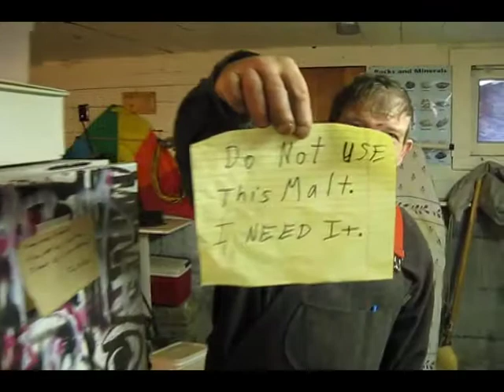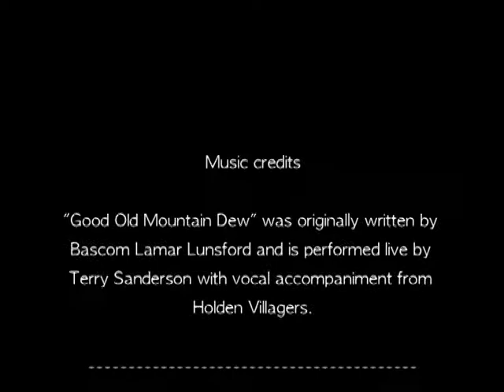Home brew is where the heart is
Official selection of the Holden Village SnowDance Film Festival 2014, this short montage-style film was created as a by-product of a full length instructional film on how to brew beer from scratch with Terry Sanderson. Terry is a beer brewer from Washington who has developed a unique method for home-brewing starting with the basics; raw, unmalted barely and fresh, hand-picked hops. The full length DVD, "How to Brew Good Beer From Scratch" can be purchased by contacting Tim Staub at . The cost is $15 plus shipping and handling. Terry's instructional book, "How to Make Good Beer From Scratch" can be purchased on Amazon.com.